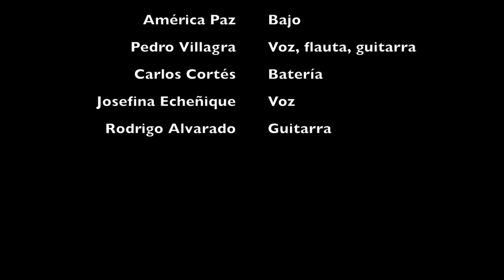Alas que aman - Pedro Villagra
Single del EP “Dominio Públiko”
América Paz: bajo
Pedro Villagra: voz, flauta, guitarra
Carlos Cortés: batería
Josefina Echeñique: voz
Rodrigo Alvarado: guitarra

Filmado en City Lab centro GAM @citylabglobal
Santiago de Chile, septiembre de 2022
Cámaras y rodaje Paulo Rojas @estudioerrante
Coordinación de producción: George Lever
Apoyo técnico: Yoel Mattos
Arte de portada: Carla Vaccaro @carlavaccaro_ilustradora
Ficha técnica de audio
Mezcla audio: Jorge B. Esteban @jorgebesteban
Mastering: Cristóbal Arriagada @sr.zorro
Rodrigo Alvarado: Guitarra eléctrica
Andrés Landon: Ubass
Josefina Echeñique: Voz
Carlos Cortés: Batería
Pedro Villagra: Voz, guitarra, flautas, saxo soprano
Batería grabada en CHT @chtestudios
Producido por Pedro Villagra
Sello Trompe